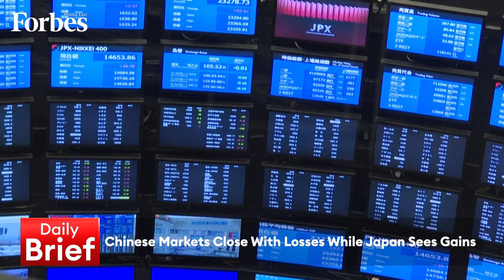Evening Brief 21-06-2023 | Saudi highlights $7.8 billion budget to host World Expo 2030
Saudi highlights $7.8 billion budget to host World Expo 2030 & Kuwait’s May inflation rate unchanged at 3.7% YoY, on the DailyBrief with @RamiaFarrage